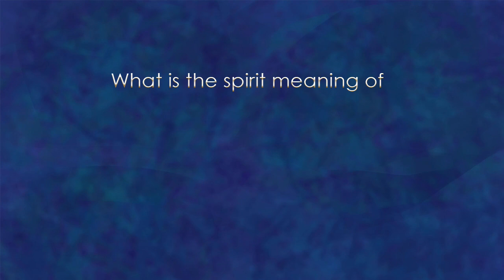Frog Spirit Animal/Frog Totem: Spirit Meaning of Frog and Toad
Do you identify with Frog as a spirit animal? Have frogs or toads been entering your life lately in dreams or other ways? Or do they maybe creep you out a bit? You may have Frog as your totem animal, or perhaps Frog or Toad is a spirit animal guide with a message for you. Listen in for insights into the spirit animal meaning of Frogs and Toads.

Looking for guidance on your purpose? Interested in an intuitive reading? I help awakening souls find their miracle zone.